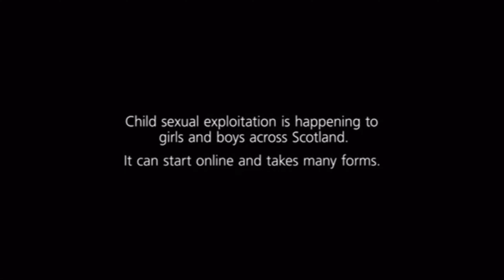Safer Scotland - Phone (2016, UK)